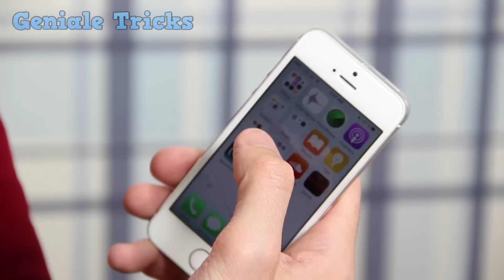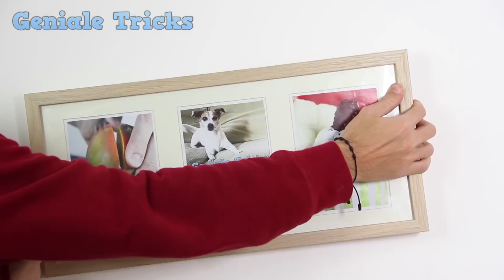Er klebt Tesafilm auf den Rücken des Bildes.